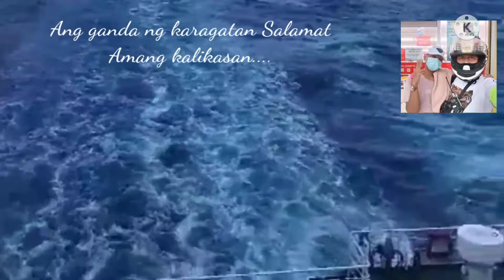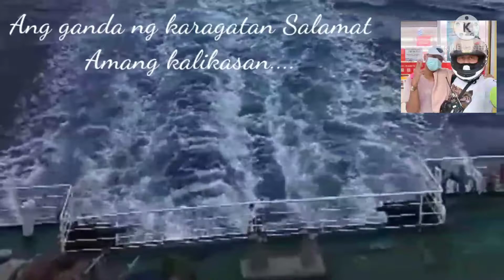Ang karagatan na bigay Ng Amang kalikasan...